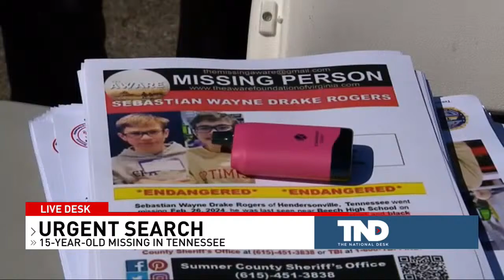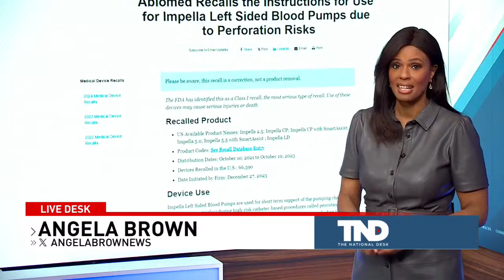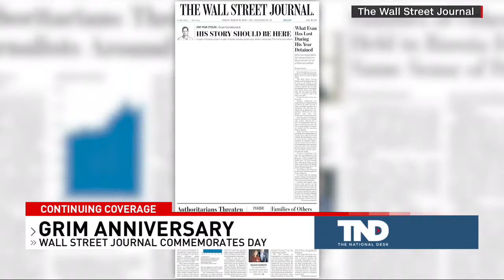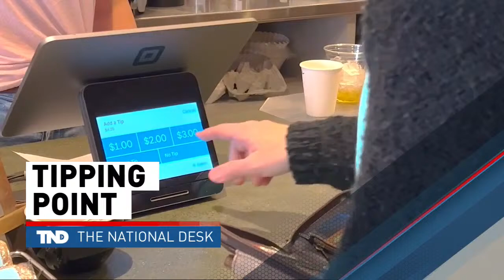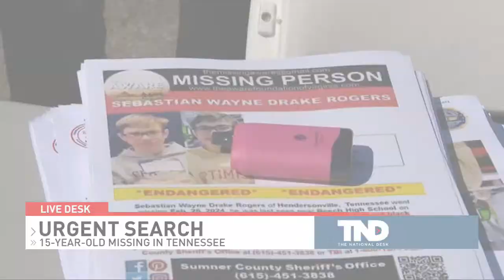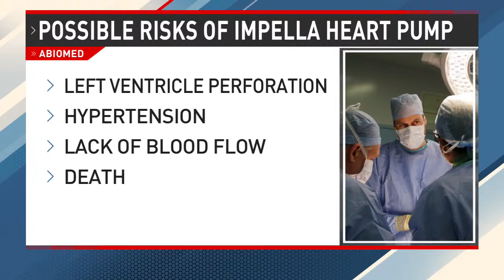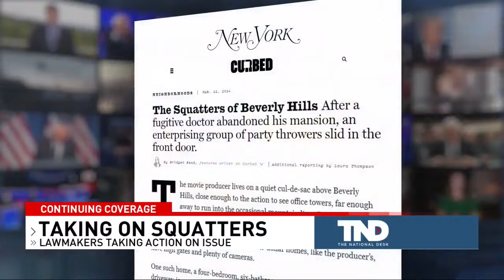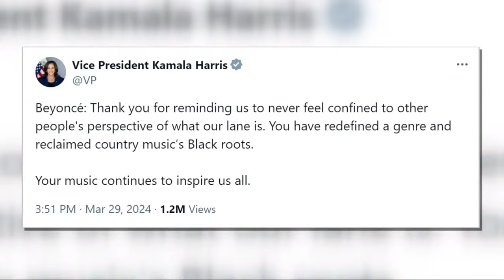LIVE: The National Desk l America's News Now